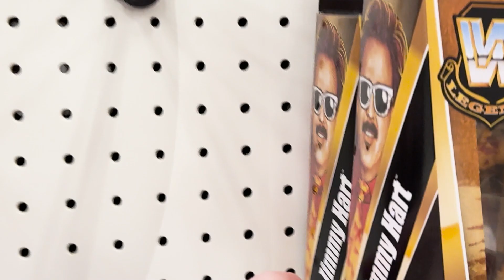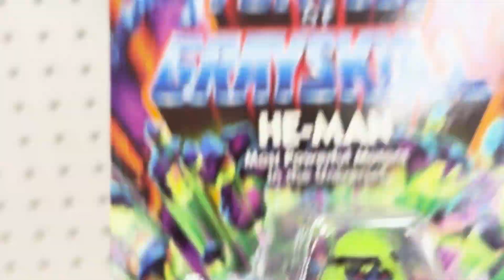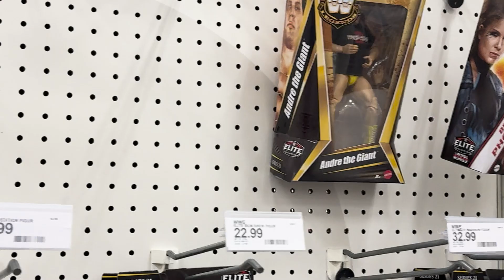NC WWE MOTU Toy Hunt.. Some finds Target Toy hunt 1/10/2024 Jan 10 2024 toy finds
2024 was off to a terrible terrible start. I posted the figure hunt from January, 8 2024 as we find a DESTROYED aisle in Walmart. On 1/10/2024, They have SOME WWE figures and legends like Andre The Giants. I did end up buying TMNT and He Man figures from the MOTU line.

We have  new figures arriving daily on our ebay page